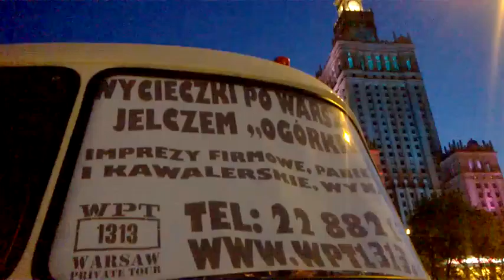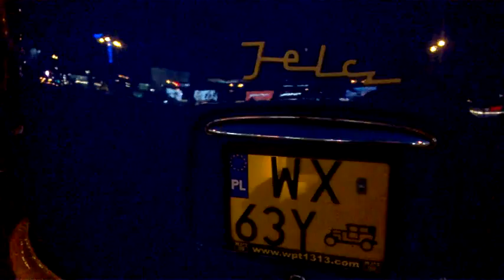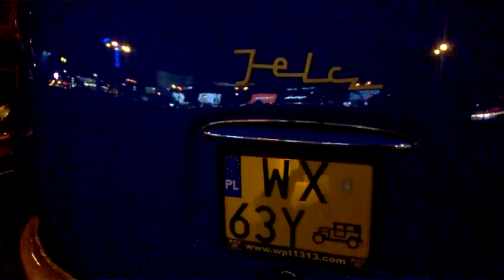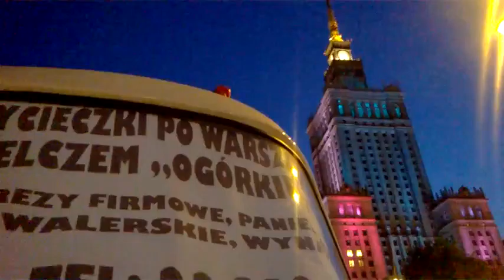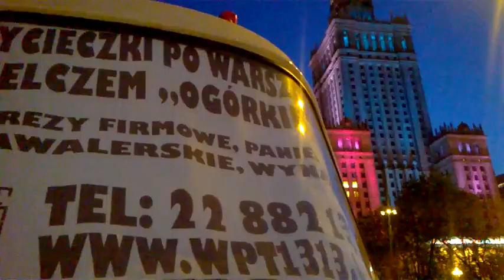DAMY RADĘ,GDY MAZUR ZA DORADZANIE NA STRONĘ PEPICZKÓW PRZEPĘDZIMY I PO LICHWIE!!!